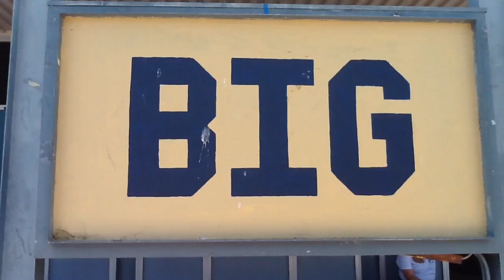Intro P5 Abraham Marquez, Abraham savedraa, Carlos espinal